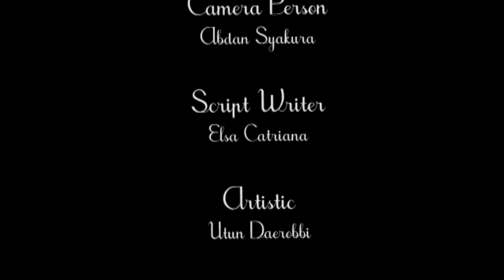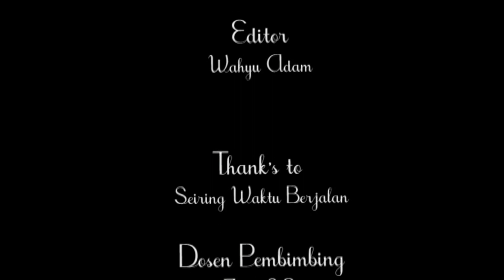Senjanya Malam - Seiring Waktu Berjalan (Music Video)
Senjanya Malam by Seiring Waktu Berjalan

Cast
Gatot Gunawan
Gustiana

Masih Belajar Crew

Producer
Ogy Mahendra

Director & Camera Person
Abdan Syakura

Script Writer
Elsa Catriana

Artistic
Utun Daerobbi

Editor
Wahyu Adam

Thank's to
Seiring Waktu Berjalan